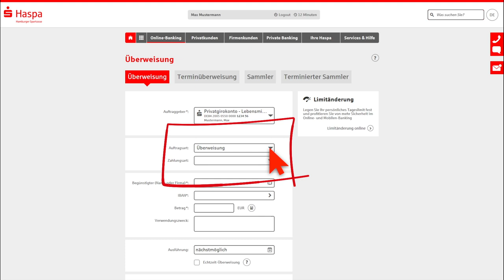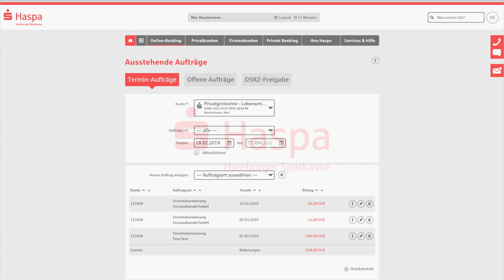Mehr Möglichkeiten – bei Überweisungen und Lastschriften | Hamburger Sparkasse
Welche Funktionen bieten sich bei Überweisungen und Lastschriften im Online-Banking bei der Haspa? In diesem Video geben wir einen Überblick.

Alles rund um die digitalen Services der Haspa finden Sie